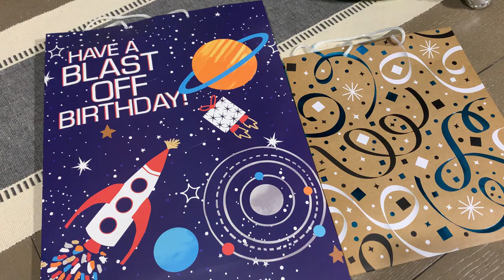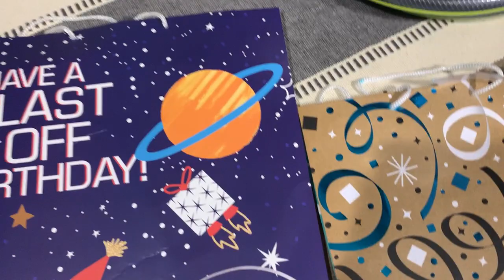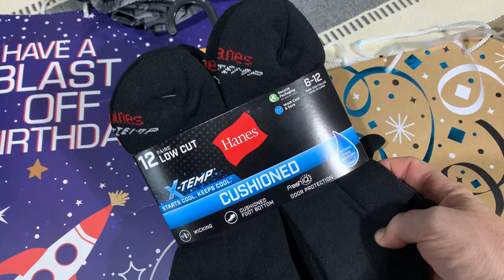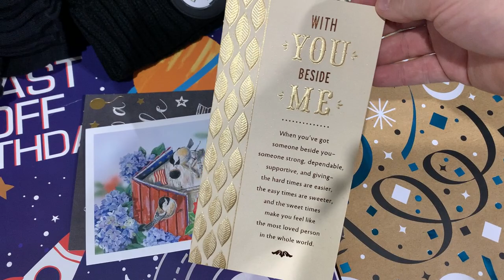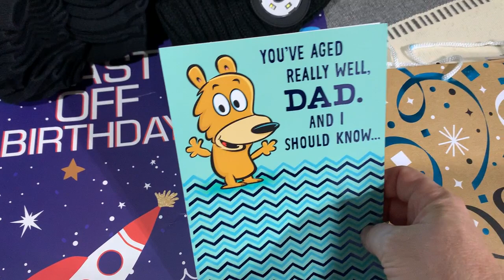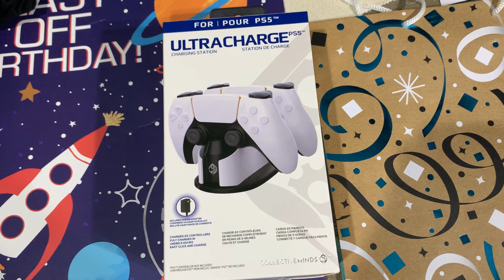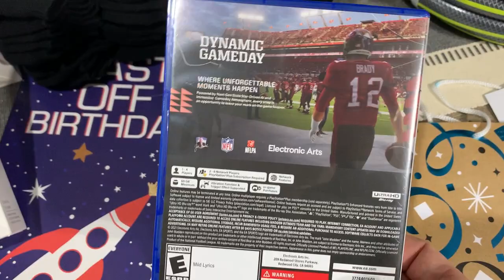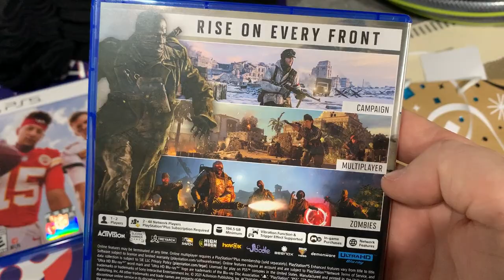What my Hubby got for his Birthday. Nov 2021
My Address:
Valentine Candiez
1581 Bienville Blvd
Ocean Springs, MS 39566

If not keep checking back because I will be adding new items frequently.